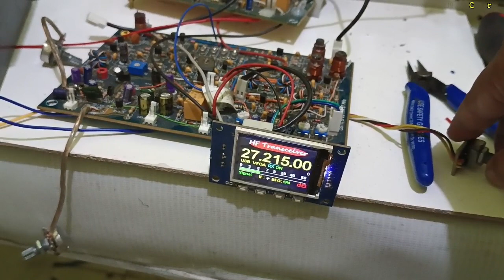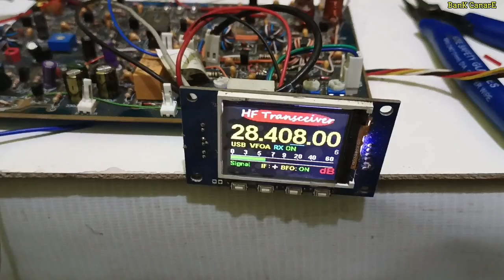Monitor 11m Band Mumpung Propogasi Membuka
Hai jumpa lagi temen temen, mumpung propogasi 11m band membuka saya videokan bagaimana ramainya, semoga menambah semangat temen temen dalam merakit

Terima kasih suport nya temen temen